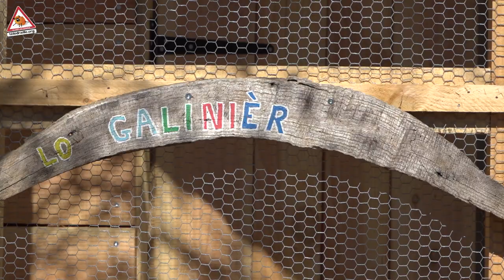Valorisation des biodéchets à Florac, épisode 3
Nous retrouvons l’équipe du projet de valorisation des biodéchets de la cantine des écoles de Florac Trois Rivières, en cette belle journée ensoleillée du 26 mars dernier. Ce jour-là dans le jardin de Supagro, les acteurs et les représentants du projet ont inauguré le poulailler et l’aire de compostage.
Un mois après l’inauguration nous y sommes retournés pour une journée d’animation et d’éducation à l’environnement. Lætitia Pla maître composteuse et Laurane Manas animatrice pleine nature du Réel48, étaient à l’œuvre avec les enfants de l’école maternelle et primaire de Florac.
C’était l’occasion de constater que le poulailler et l’aire de compostage étaient pleinement opérationnels dans le jardin de Supagro.